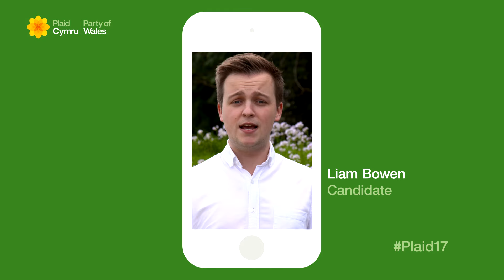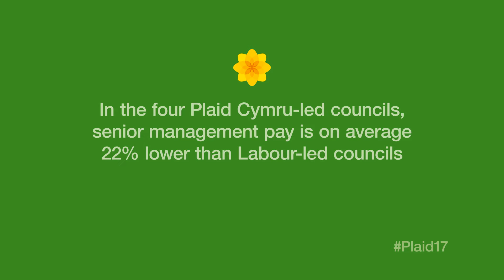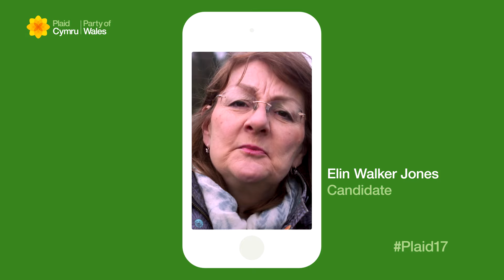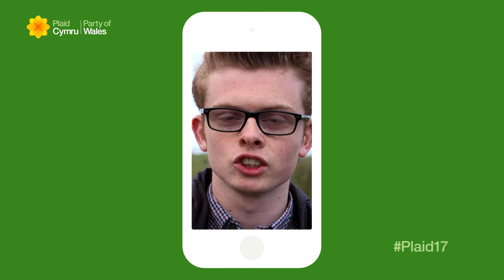Stronger Communities for a Stronger Wales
Plaid Cymru's party election broadcast for the 2017 local government elections.